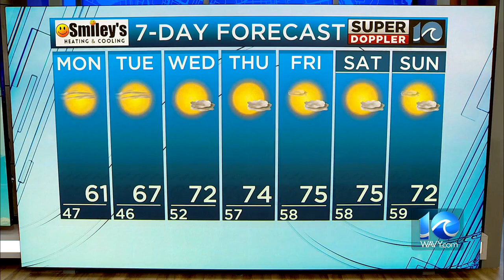WAVY Weather Evening Update | Oct. 10, 2023